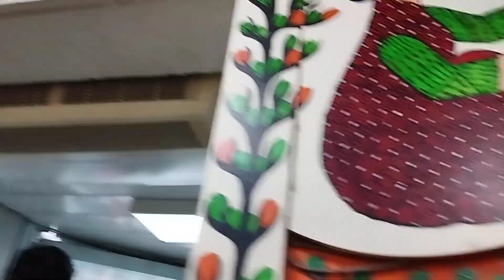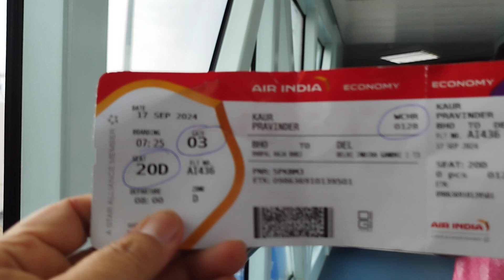राजा भोज एयरपोर्ट भोपाल